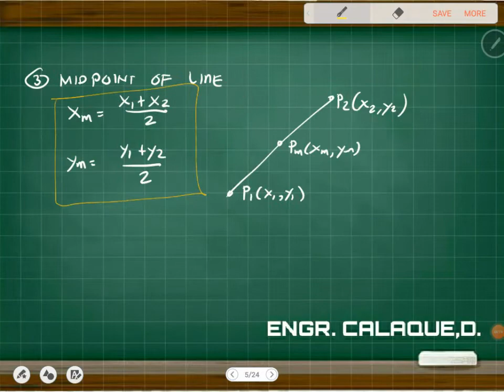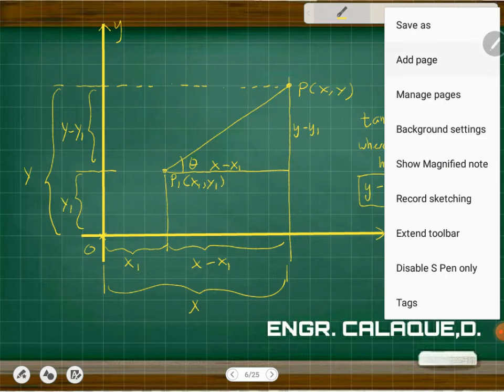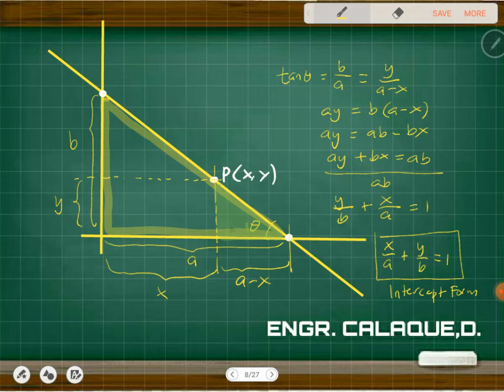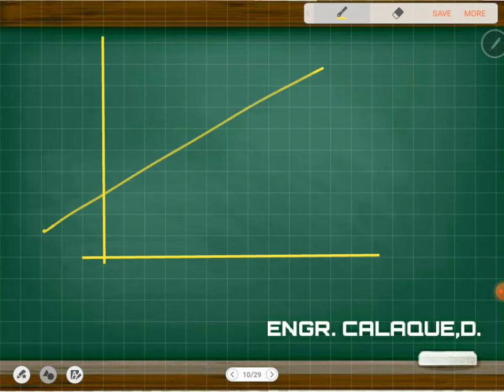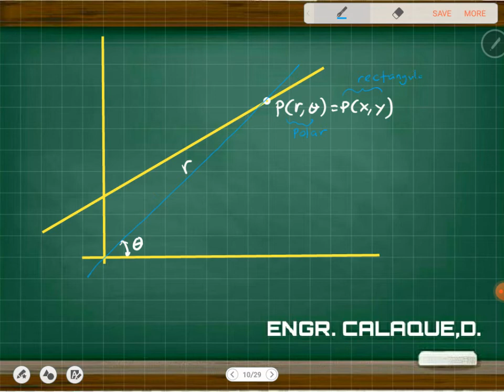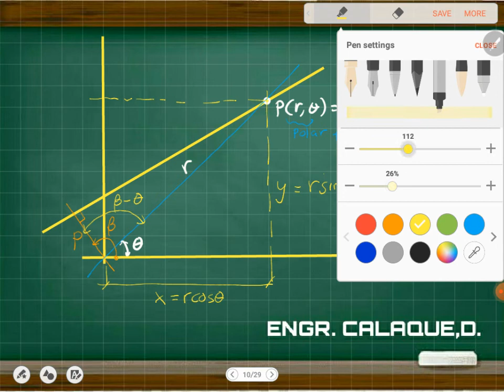Plane Analytic Geometry 2 - Equation of Line